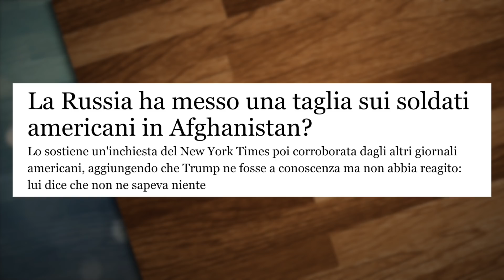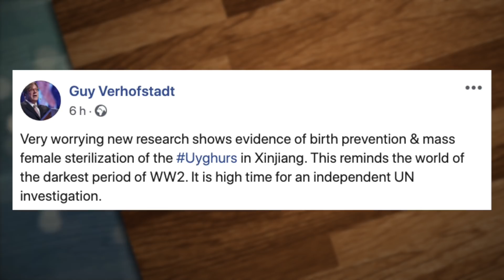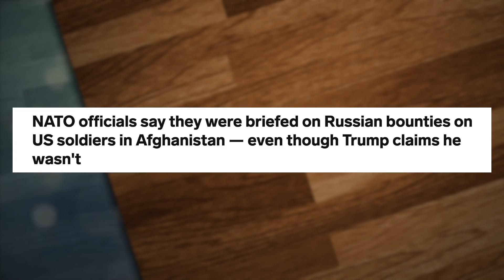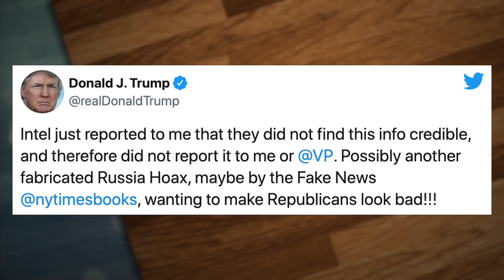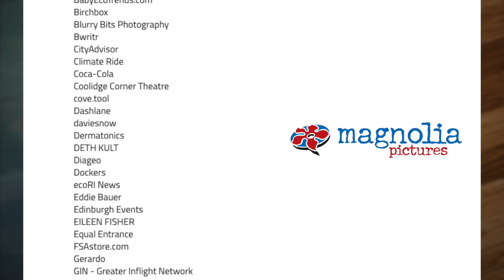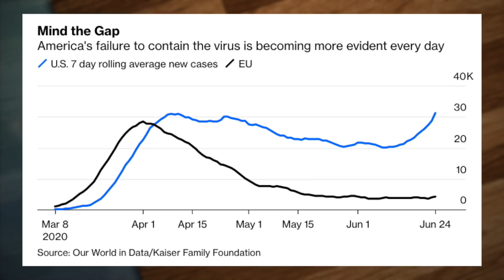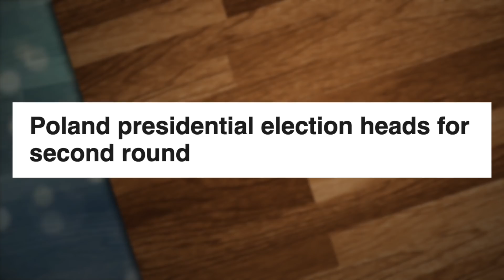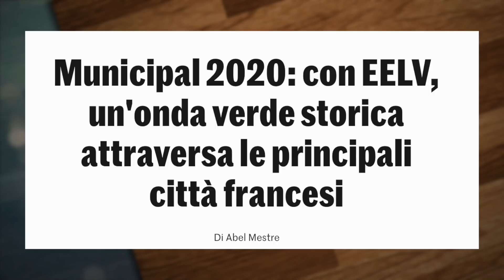La differenza tra ATTIVISMO e INDIGNAZIONE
LINK DI OGGI:
Puntata 8 del Podcast: M.Crepaldi di Hikikomori Italia!
I Russi mettevano le taglie in Afghanistan?

PER CONTATTARMI VIA MAIL:
Per business, attività, promozioni, ads, cose così: